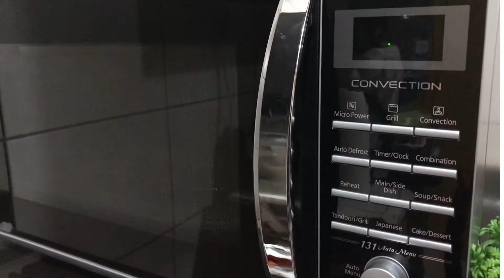Bakery Style Chicken Puff Pastry, Chicken Pattice, Home made Chicken Pattice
The Expert's Guide to Bakery Style Chicken Puff Pastry, Home made Chicken Pattice

Tasty home made Chicken Pattice or Chicken Puff Pastry

It will boost my career as a simple house wife.

The video show case how tasty and awesome is the Bakery Style Chicken Puff Pastry, Home made Chicken Pattice, which is a tasty snack item. For me it is the simple and trending routine dish for my children. The video shows and highlight how to simply make aBakery Style Chicken Puff Pastry or Home made Chicken Pattice and enjoy it in lunch and dinner.

The Bakery Style Chicken Puff Pastry or Home made Chicken Pattice is a snack item mostly sold in canteen and bakeries in pakistan. It is also popular as a trending street food in Pakistan. It is served or people buy  Bakery Style Chicken Puff Pastry, Home made Chicken Pattice from bakeries in pakistan when they get visitors in their home. With home made option it becomes healthier and cheaper as it is made at home.

The video chapters are as follows:
Time stamps
00:20 Introduction
00:40 talks about the ingredients to make Bakery Style Chicken Puff Pastry, Home made Chicken Pattice
1:40 shows how to cook the filling for Bakery Style Chicken Puff Pastry, Home made Chicken Pattice
3:30 shows how to make different shapes of Bakery Style Chicken Puff Pastry, Home made Chicken Pattice
06:00 shows how to use convention oven or microwave convention option to complete baking process
07:30 shows the serving of Bakery Style Chicken Puff Pastry, Home made Chicken Pattice

Zahida Kashif is a house wife and has created this channel for sharing her day to day food recipes.

Today she is sharing recipe for traditional bakery Dish - Bakery Style Chicken Puff Pastry, Home made Chicken Pattice. This is a traditional sub-continent dish.  It is very tasty and can be eaten as a snack.

She is sharing her recipe for benefit of the viewers.